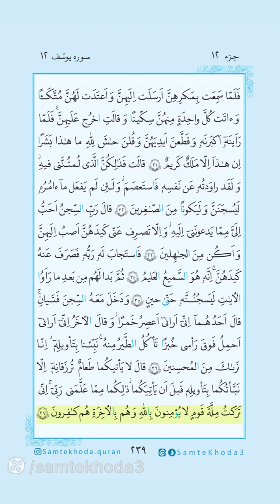تلاوت صحفه ۲۳۹ قرآن کریم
ثواب این ویدیو رو از طرف مخاطبان عزیز تر از جان به محضر حضرت آقا امام علی بن ابی طالب (علیه السلام)
لینک تمامی شبکه های اجتماعی ما که برای خودتان است  😎😉🇮🇷:
لینک ایتا ما :
لینک آپارات ما :
اگر خواستید پلی لیست های دیگر مارو ببینید 👇:
بخشی از حدیث شریف کساء:
بِسَنَدٍ صَحيحٍ عَنْ جابِرِ بْنِ عَبْدِاللَّهِ الاَنْصاري عَنْ فاطِمَةَ الزَّهْراءِ عَلَيهَا السَّلامُ بِنْتِ رَسُولِ اللَّهِ صَلَّي اللَّهُ عَلَيهِ وَآلِهِ قالَ سَمِعْتُ فاطِمَةَ اَنَّها قالَتْ دَخَلَ عَلَيَّ اَبي رَسُولُ اللَّهِ في بَعْضِ الْأَيَّامِ، فَقالَ السَّلامُ عَلَيْكِ يا فاطِمَةُ، فَقُلْتُ عَلَيْكَ السَّلامُ قالَ اِنّي اَجِدُ في بَدَني ضُعْفاً، فَقُلْتُ لَهُ اُعيذُكَ بِاللَّهِ يا اَبَتاهُ مِنَ الضُّعْفِ، فَقَالَ يا فاطِمَةُ ايتيني بِالْكِسآءِ الْيَماني فَغَطّيني بِهِ، فَاَتَيْتُهُ بِالْكِسآءِ الْيَماني فَغَطَّيْتُهُ بِهِ، وَصِرْتُ اَنْظُرُ اِلَيْهِ، وَاِذا وَجْهُهُ يَتَلَأْلَؤُ كَاَنَّهُ الْبَدْرُ في لَيْلَةِ تَمامِهِ وَكَمالِهِ
فَما كانَتْ اِلاَّ ساعَةً وَاِذا بِوَلَدِيَ الْحَسَنِ قَدْ اَقْبَلَ، وَقالَ السَّلامُ عَلَيْكِ يا اُمَّاهُ، فَقُلْتُ وَعَلَيْكَ السَّلامُ يا قُرَّةَ عَيْني وَثَمَرَةَ فُؤادي، فَقالَ يا اُمَّاهُ اِنّي اَشَمُّ عِنْدَكِ رآئِحَةً طَيِّبَةً، كَاَنَّها رآئِحَةُ جَدّي رَسُولِ اللَّهِ، فَقُلْتُ نَعَمْ اِنَّ جَدَّكَ تَحْتَ الْكِسآءِ، فَاَقْبَلَ الْحَسَنُ نَحْوَ الْكِسآءِ، وَقالَ السَّلامُ عَلَيْكَ يا جَدَّاهُ يا رَسُولَ اللَّهِ، اَتَاْذَنُ لي اَنْ اَدْخُلَ مَعَكَ تَحْتَ الْكِسآءِ، فَقالَ وَعَلَيْكَ السَّلامُ يا وَلَدي وَيا صاحِبَ حَوْضي، قَدْ اَذِنْتُ لَكَ، فَدَخَلَ مَعَهُ تَحْتَ الْكِسآءِ،